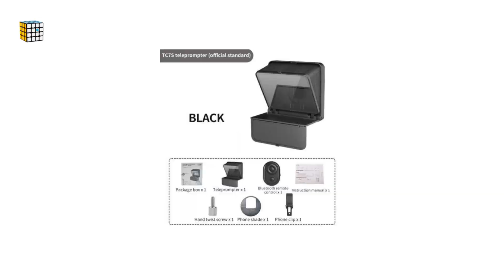Teleprompter portabil LENSGO TC7S pentru Smartphone